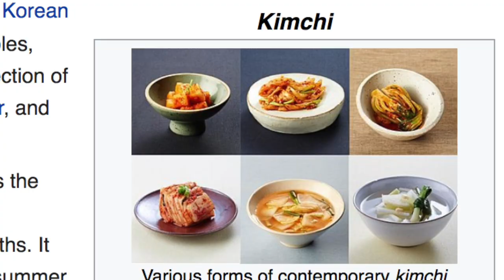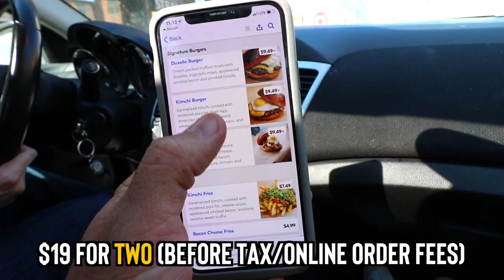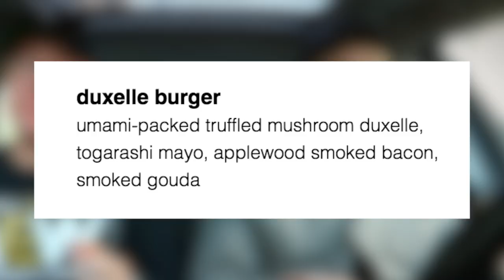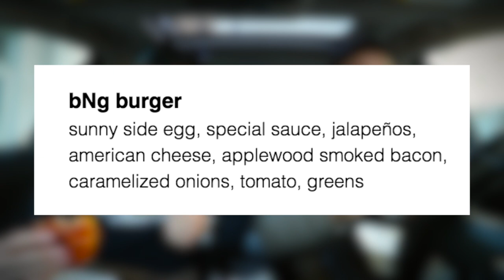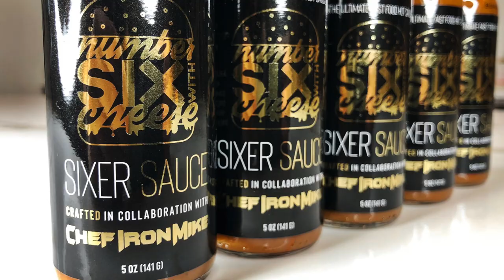Eating Kimchi Burgers For The First Time Ever | BopNGrill Food Review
Today, the boys eating Kimchi Burgers for the very first time from BopNGrill, on Belmont Avenue on Chicago's northside. Kimchi is a traditional side dish of salted and fermented vegetables, such as napa cabbage and Korean radish, made with a widely varying selection of seasonings including gochugaru (chili powder), spring onions, garlic, ginger, and jeotgal (salted seafood).

Ronald Ely
William K Shank
Dimitri Kaye
Dan Hunt
David Beaudoin

Matt Williams
Garrett Lenox
Jessi Moths
Christopher Protain
William Tyler Finnell
Amanda Evans
Cindy Brown

Joe Watt
Matthew Albertson
Cedric Hurst

Jeremy Walden
Slippy Jones
Rob G
Curtis Kolbe
Chuck Gordon
Alejandra Cervantes

TEAM WELBY!!
Matt Verdi
Brian Houser
Orin Dix
Kevin Fandry
Elizabeth Rickard
Zako Ryan
Jeremy Nosser
Kourtny Basinger
Jacob Reed
Arthur Brown
MrVkng9099
Nick Wass
Kori Koschalk-Newmister
Debbie Ely
Cinny Hayes
Jackie Heroux

Dawn Kotecki
CJ Gall
Matthew Menentowski
Jeff Ohlrich
Hannah-Elizabeth Morris
Michael Goodrich
Corey DeLaurentis
Starke M Rogers
Mark Cook
Big Mitch
Sean Hanley
Chad Munson
Batman
Steven Carrington
Michael Malone
James Smith
Tom Keller
Alex Nolly
CJ Moore
WonderMedia
Shay and Julie Moore
Dustin Anderson
Steven Berger
Joseph Rutherford
Steve Bradford
Matt McDaniel
Brian Yaczik
Chris Voss
Justin E
Maggie Trendell
Lee Lawson
Steven Edgell
Chris McKay
Thori
Juliet Bagel
Doug Clemann
Jason Jones
Christopher Haines
Dawnn Gray
Chris Michela
Brandon Long
Eric Ely
Eric McCloskey
Rajen Savjani
Lewis Mobey
Anjelica Jesus
Michael Hopper

Patrick Canale
Jason Harrison
Maggie Sue
Robert Johnson
Brian Finley
Drew Braston
Tom Wathey
Jewel M
Hansel Infante
Walter Heller
Bill Barrett
Jon R
Michael Srock
Alex Kalogeropoulos
Bailey Medlin
Johnny Is
Andy Armstrong
Jen Anderson
David Cooper
Dewey Cole
Chris Gutierrez
Becky Kelly
Molly
David Jackson

Scott Hinden
Dean Diamond
The Midwest Brew Review
Ryan Brown
Doug Hansen
Adam Ehlers
Robert Mattei
Randy Radabaugh
Erin Bell
Toni Cooper
Tiffany Myton
Jeffrey Bowling
Colleen Maxwell
Justin Hazard
Amanda Harvey
Nearly Worthless
Jo Espanol
Josue Baez
Kyle Hopfensperger
It's Raining Babies
Joe Norskov
Sean Levings
Michael Medhurst
David Trundle
Matt Lewis